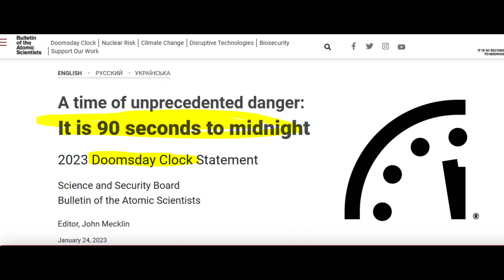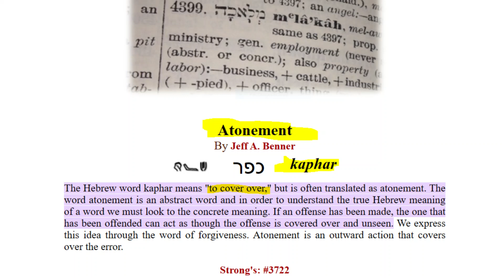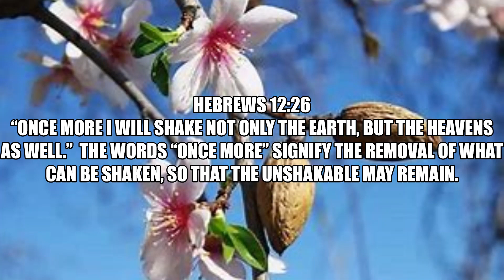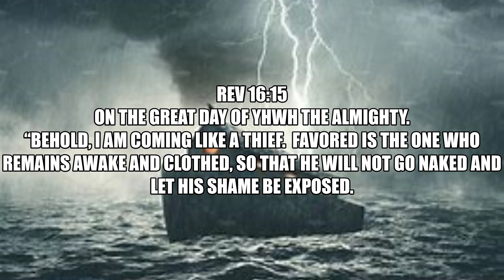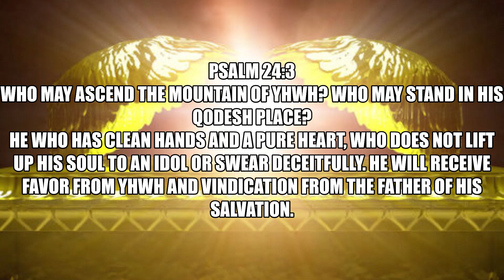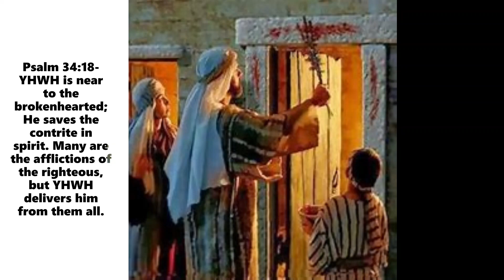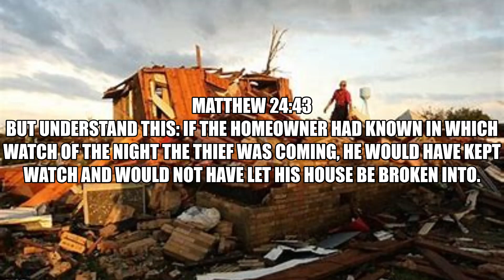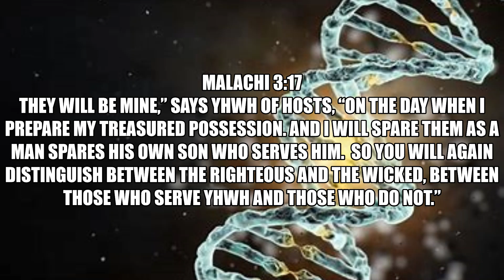APOCALYPSE PROTECTION, INSURANCE FOR THE WISE.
Doomsday clock
Hazon/Revelation 3:15-
I know your deeds; you are neither cold nor hot. How I wish you were one or the other!  So because you are lukewarm—neither hot nor cold—I am about to vomit you out of My mouth!
You say, ‘I am rich; I have grown wealthy and need nothing.’ But you do not realize that you are wretched, pitiful, poor, blind, and naked.  I counsel you to buy from Me gold refined by fire so that you may become rich, white garments so that you may be clothed and your shameful nakedness not exposed, and salve to anoint your eyes so that you may see.  Those I love, I rebuke and discipline. Therefore be earnest and repent.
Behold, I stand at the door and knock. If anyone hears My voice and opens the door, I will come in and dine with him, and he with Me.  To the one who overcomes, I will grant the right to sit with Me on My throne, just as I overcame and sat down with My Father on His throne.
He who has an ear, let him hear what the Ruach/Spirit says to the Assemblies.”
HallaluYAH!!